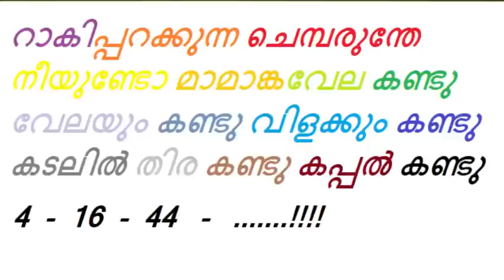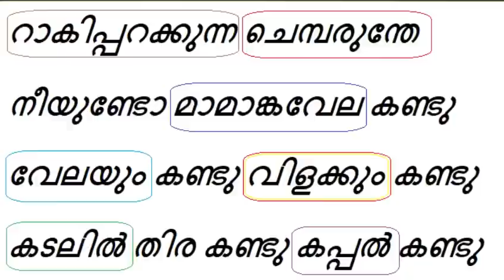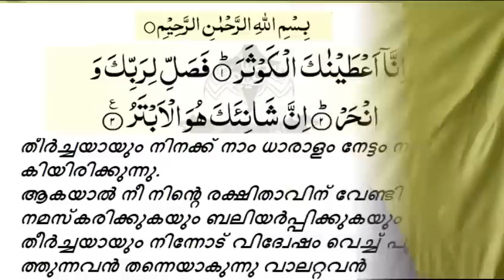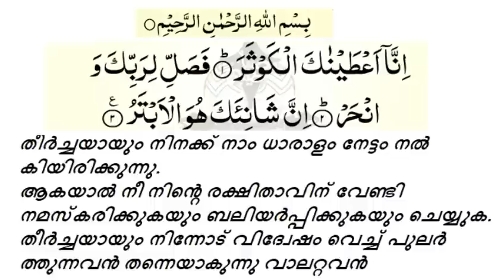EA Jabbar കൗസർ സൂറത്തും വ്യാഖ്യാനത്തള്ളുകളും Simsarul Haq hudavi ക്കു മറുപടി ( Old video)